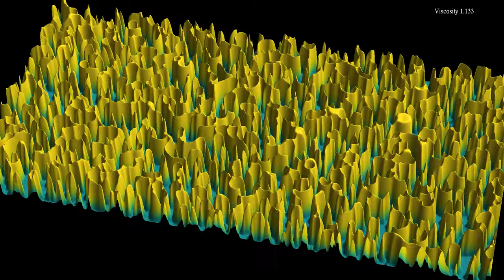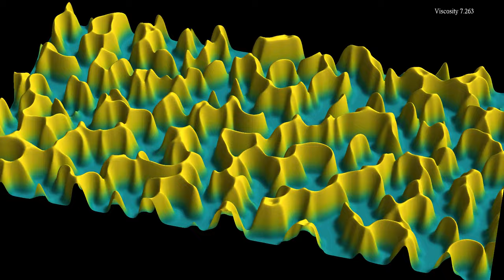3D rendering of spirals in the Rock-Paper-Scissors reaction-diffusion equation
This simulation is a 3D rendering of a solution of the Rock-Paper-Scissors reaction-diffusion equation, similar to the one shown in videos such as . In addition, the "viscosity" parameter, which is the constant multiplying the Laplace operator, increases over time. This has the effect of increasing the typical width of spirals, inducing a kind of competition in which some spirals absorb other ones, and an interesting particle-like interaction between the centers of spirals. Both the z-coordinate and the color hue indicate the value of the first field u of the equation (see below), while the luminosity depends on the angle between a normal vector to the surface and a fixed direction.
The reaction-diffusion equation is defined as follows. At each point in space and time, there are three concentrations u, v, and w of chemicals, that appear as red, blue and green in the video . Denoting by rho = u + v + w the total concentration, the system of equations is given by
d_t u = D(t)*Delta(u) + u*(1 - rho - a*v)
d_t v = D(t)*Delta(v) + v*(1 - rho - a*w)
d_t w = D(t)*Delta(w) + w*(1 - rho - a*u)
where Delta denotes the Laplace operator, which performs a local average, and the parameter a is equal here to 0.75 while D(t) increases from 0.05 to 10 in the course of the simulation. The terms proportional to a*v, a*w and a*u denote reaction terms, in which Red is beaten by Blue, Blue is beaten be Green, and Green is beaten by Red. The situation is thus similar to the Rock-Paper-Scissors game ), and there exist simpler cellular automata with similar properties, see for instance

Color schemes: Viridis by Nathaniel J. Smith, Stefan van der Walt and Eric Firing

The simulation solves a reaction-diffusion equation by discretization.